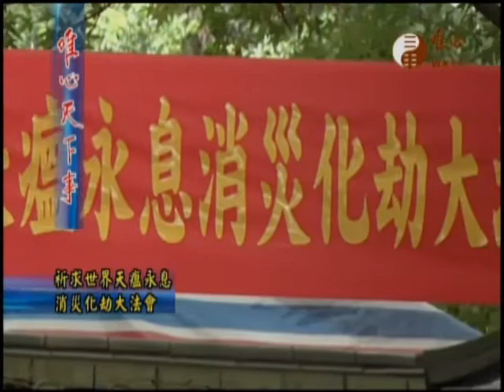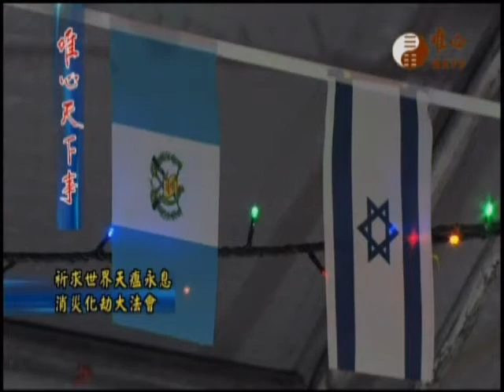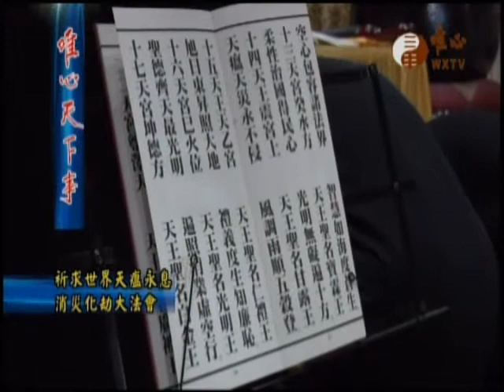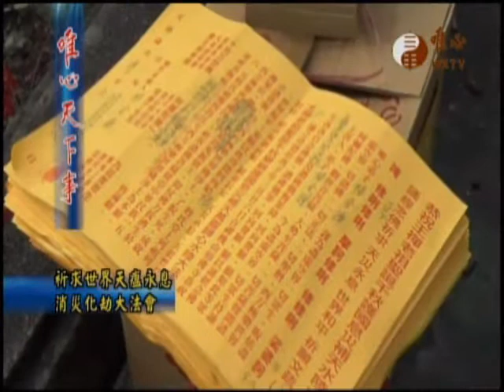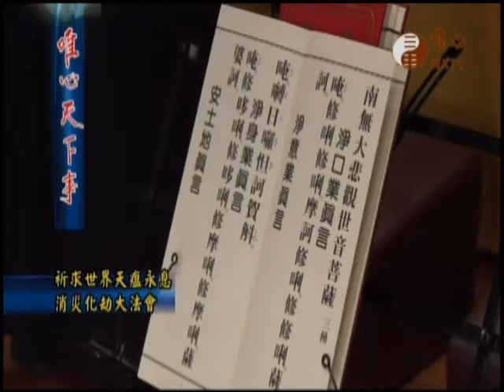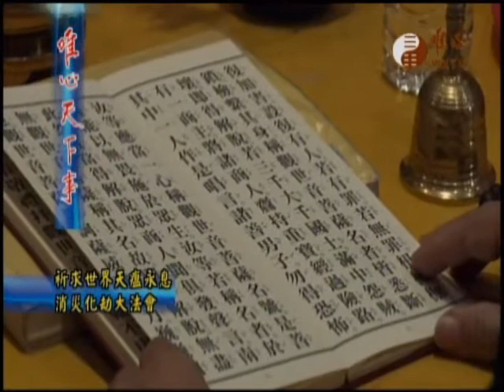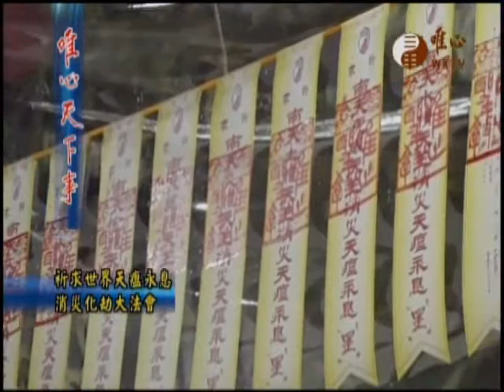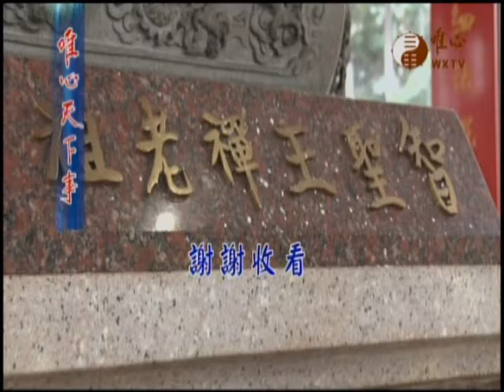唯心天下事3108